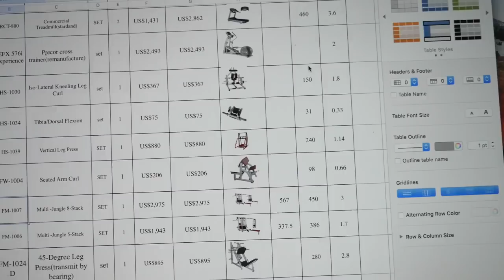A Day In The Life Of A Gym Owner